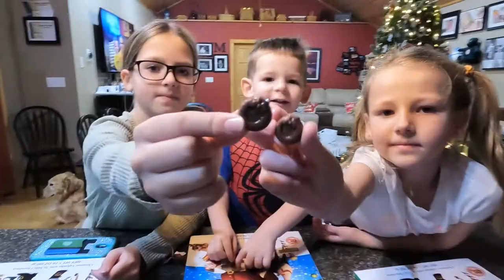SNOW DAY 2021 VLOGMAS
We are a family of 5 in the Adirondacks of New York State, starting to document our lives and sharing it here with you. We are Zach and Clarissa and we have two girls, Samantha (10) and Charlotte (7), and boy, Zane(3). Sam really enjoys doing videos and is a real ham when she is on. Charlie is in the process of figuring things out which is a blast to watch. Zane is still brand new.